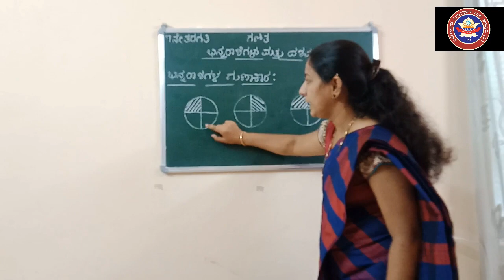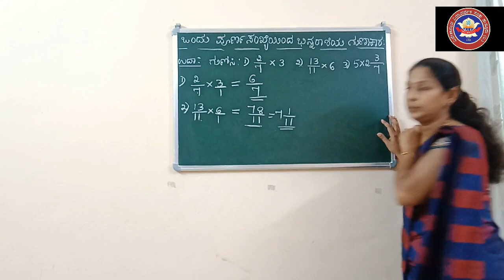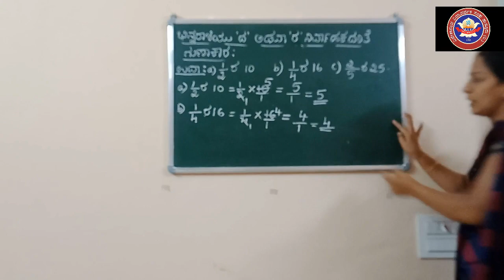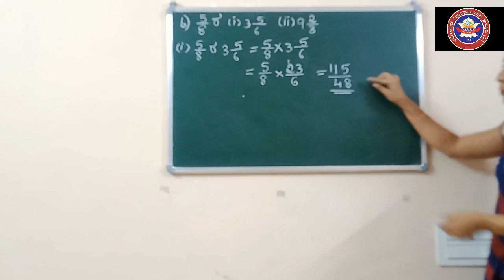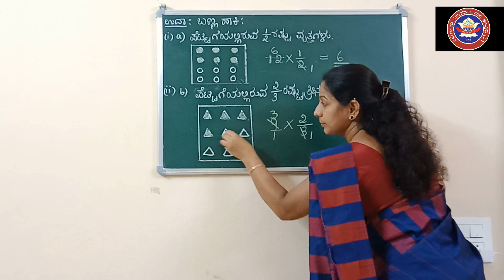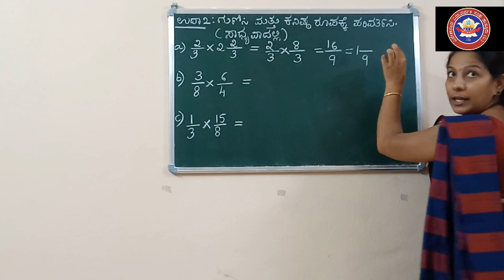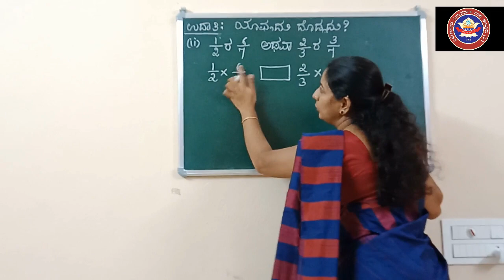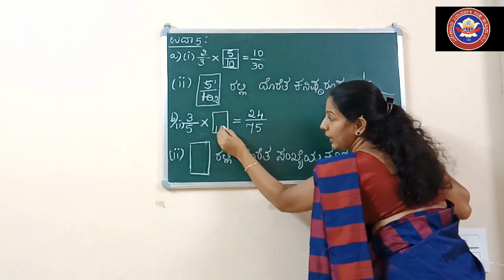7ನೇ ತರಗತಿ ಗಣಿತ 28 07 2021